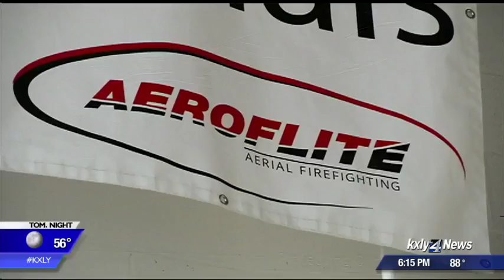Local company, known for firefighting nationwide, responds to Upriver Beacon Fire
Just minutes after the Upriver Beacon Fire blew-up in East Spokane, the General Manager at Aero-Flite, Inc. was fielding calls from the Forest Service. KXLY4's Hawk Hammer reports.